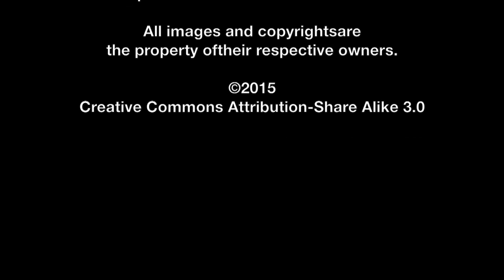Robert Duvall & Luciana Duvall SXSW Interview - Wild Horses | The MacGuffin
Spencer Fornaciari of The MacGuffin interviews director/writer/actor Robert Duvall and actress Luciana Duvall from the crime drama Wild Horses at SXSW 2015.